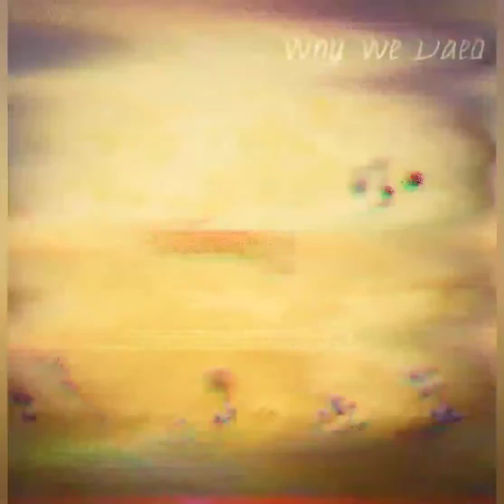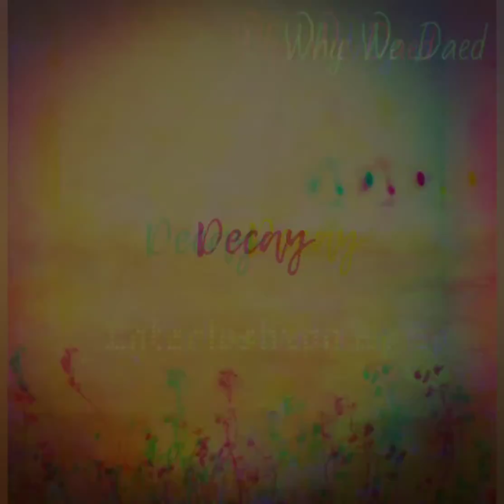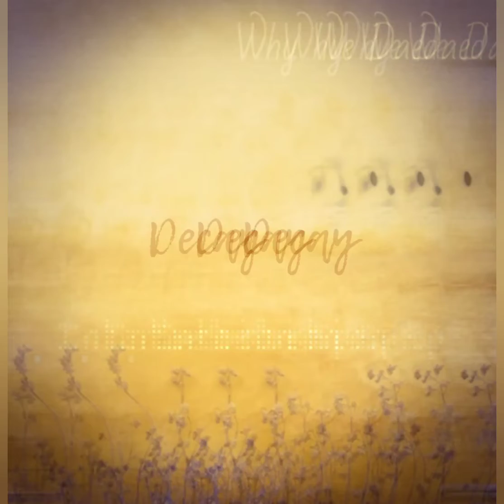WWD - Decay (Drum_n_Bass)